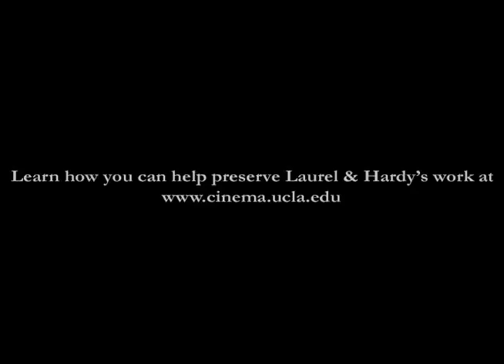Laurel & Hardy silent home movie (c.1956)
Laurel & Hardy family home movie circa 1956 at the Reseda, California home of Stan Laurel's daughter, Lois. Featuring: Stan Laurel and his wife Ida Kitaeva Raphael Laurel, Oliver Hardy and his wife Virginia Lucille Jones, Andy Wade (who shot the film), Stan's daughter Lois, her husband Rand Brooks and their children Randy and Laurie."

Learn more about the Archive's Laurel & Hardy Project and how you can help